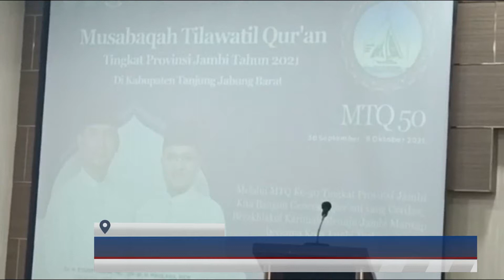(01/10/2021) SYARIF FASHA LEPAS KEBERANGKATAN KAFILAH MTQ KOTA JAMBI